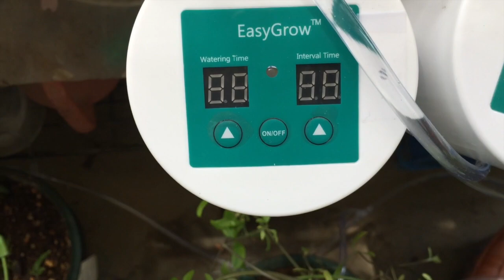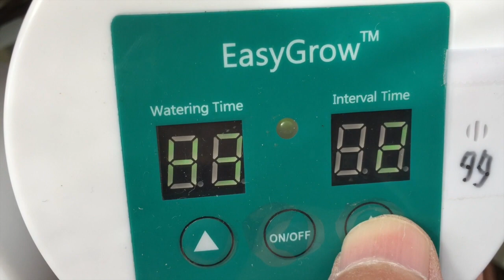自動散水機 設置編3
長期留守にする時の鉢植え自動水やり機です。前回は機械の説明をしましたが今回は実際に「設置」している風景です。